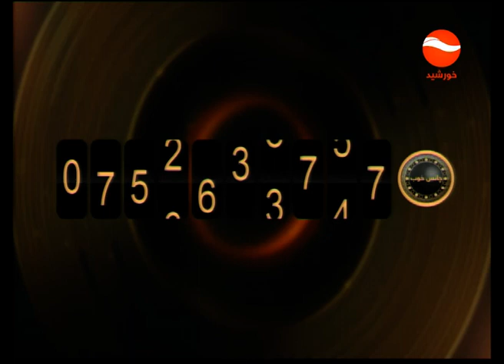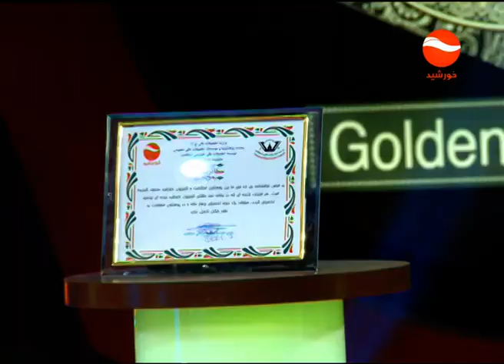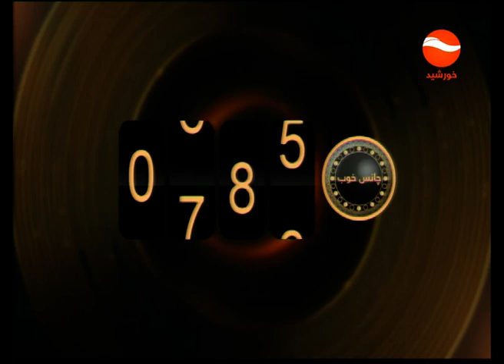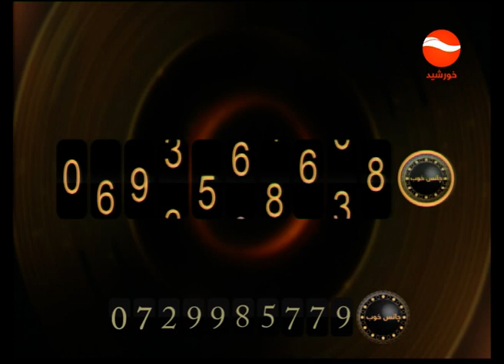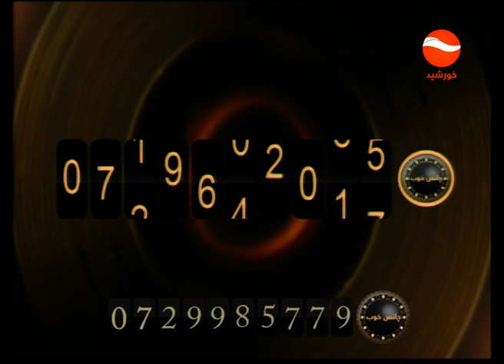Golden Number with Jamshid Sakhi Episode 09- 25 May 2018 نمبرطلایی قسمت نهم باجمشید سخی